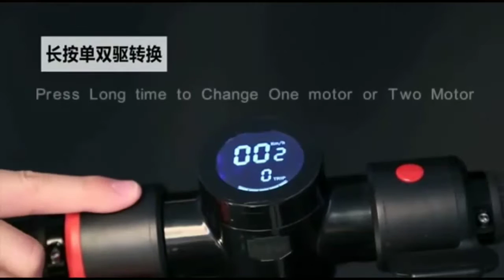FamiScooter - S5 Dual Motors Electric scooter